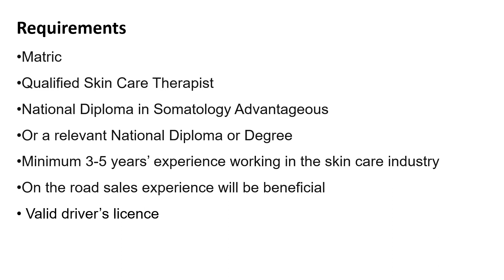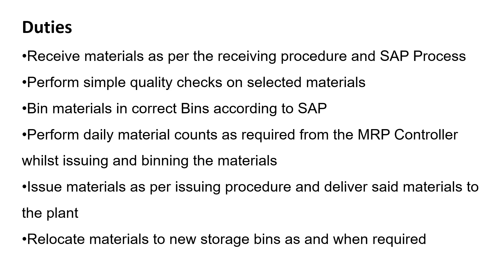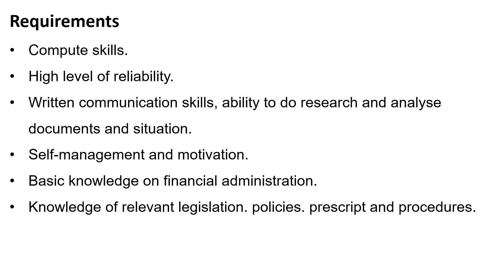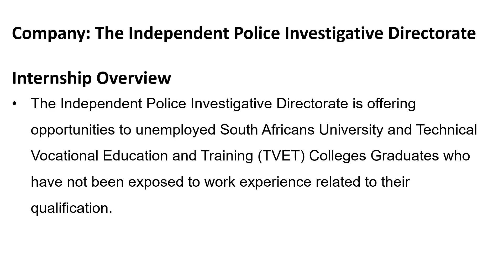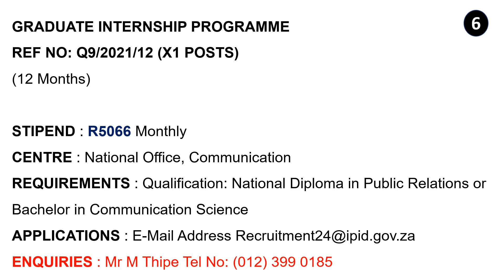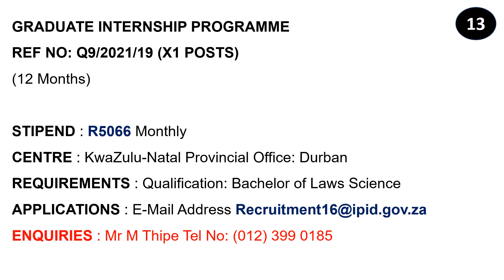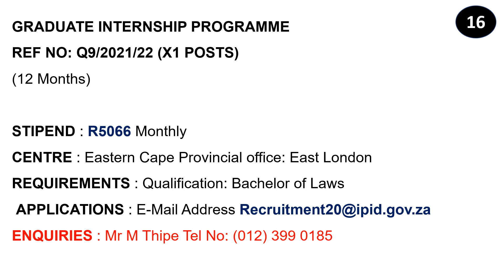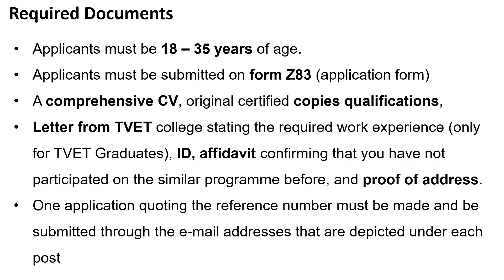Jobs and Internship Programs in Available South Africa 2021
Today's video contains 4 job opportunities available here in South Africa. The   last part of the video shows about 25 internship programs that are open currently. please make sure that you share this video so that people can see this information on time. To apply follow the instructions given below

Job2
Follow the given link to apply

Job4
Applications must be submitted via email using the address below:

This channel contains information about available jobs currently available here in South Africa, The jobs presented on this page are not limited to internship positions only, Jobs for senior professional are also presented here. Interview tips and other money making tips are also part of this channels content. Occasionally we also include jobs for people without any qualification. if you did not complete grade 12, you will also find jobs applicable to you on this channel